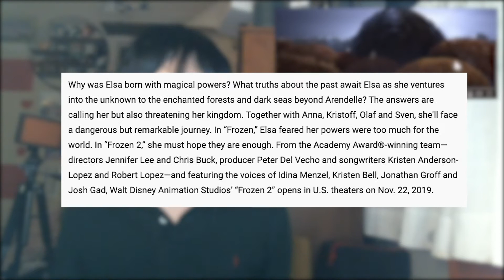Trailer Reaction: Are there thrills and chills in the new Frozen II Trailer?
What details has Disney shown off in their latest trailer for Frozen II? How do I think Elsa got her powers? Let’s discuss! Frozen II is set to come to theaters on Nov. 22.

Rebecca E Dreistadt